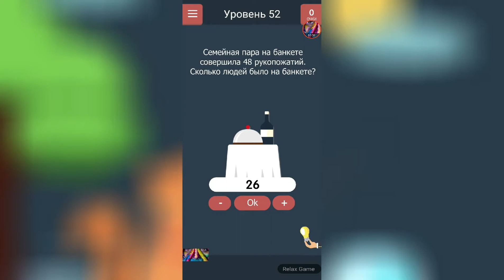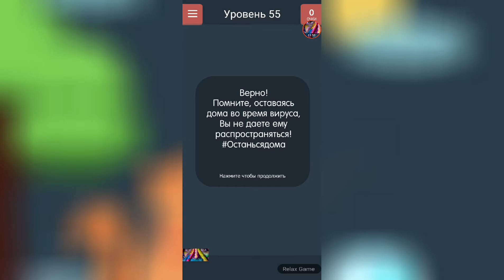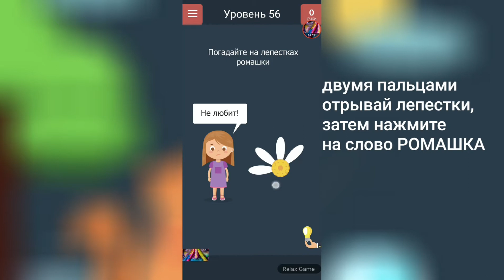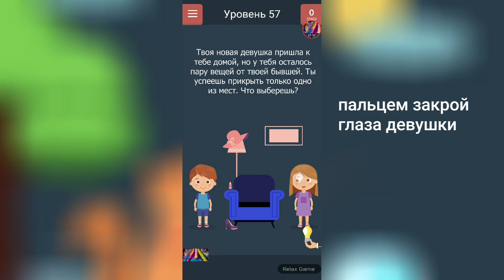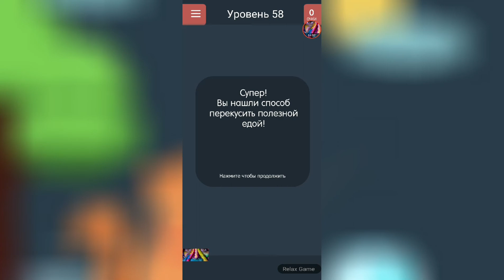Каверзный тест 2 уровень 51 52 53 54 55 56 57 58 59 60 ответы